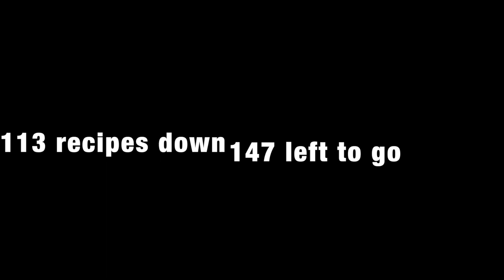Acorn Squash & Black Bean Empanadas | The Vegan Test Kitchen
Forget taco night--try empanadas instead! This recipe from the Veganomicon incorporates acorn squash and black beans. It might take a little time, but what else are you doing for National Empanada Day?
*soy free

I've made it my mission to tackle every recipe in one of the most popular, comprehensive vegan cookbooks. Join me (an amateur chef), and cook along in The Vegan Test Kitchen!
w/Eli Haynes, edited by JosephLucas

Acorn Squash and Black Bean Empanadas:
Pastry:
2 cups all purpose flour
1/4 cup cornmeal
2 tbsp sugar
1 tsp salt
1/2 tsp baking powder
1/2 cup cold vegan shortening
1/2 - 3/4 cup very cold water
2 tsp apple cider vinegar
Filling:
1 acorn squash (about 1 1/2 lbs)
2 tbsp olive oil
1 red onion, sliced into 1 inch pieces
2 jalapenos, sliced thinly (seeds removed if you don't want too hot)
2 tsp coriander seeds, smashed
2 cloves garlic, minced
1 tsp ground cumin
1/2 tsp salt
about 2 tbsp water
1 cup cooked black beans, drained/rinsed
2 tbsp fresh lime or lemon juice
2 tsp pure maple syrup